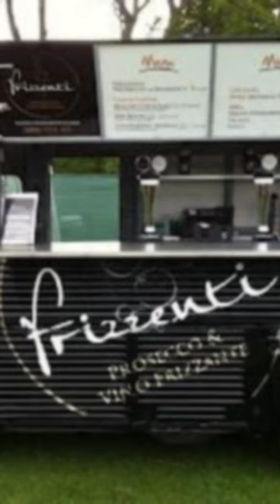FOOD TRUCK, COFFEE IDEAS, KONSEP, DESIGN